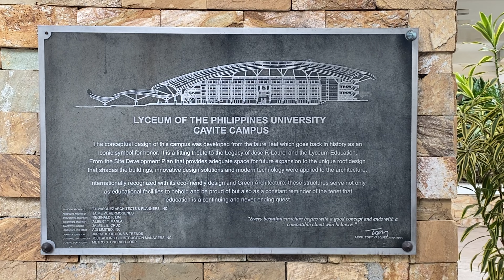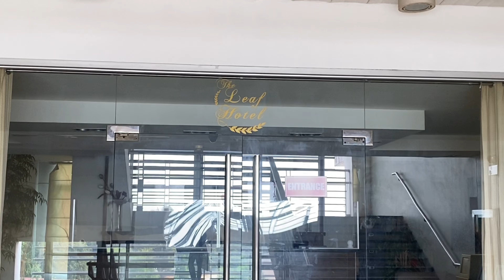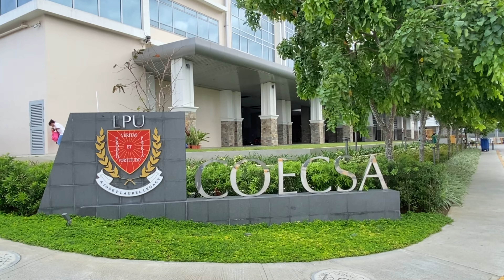Short Vlog: Lyceum of The Philippines University - Cavite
Submitted for completion of prelim exam in JPL: Life and His Works